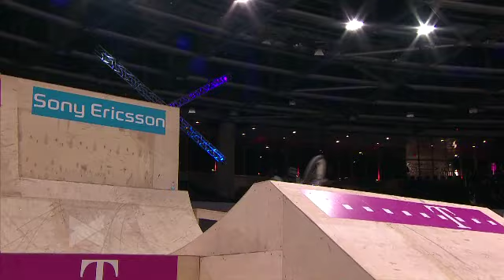Best Trick Contest - BMX Street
Best Trick - BMX Street
Eine fette Leistungslatte drauf gelegt wurde beim Best Trick Contest der BMXer. In der 15-Minuten-Session übertrumpften sich die Fahrer von Sekunde zu Sekunde selbst. Moderator Andy tauschte seine Stimme gegen den Siegertrick von Maddog -- einen bei den Telekom Playgrounds niemals zuvor gesehenen 900er Barspin. Ebenfalls nicht lumpen ließen sich Pat Casey mit einem abgefahrenen Decade Backflip und Daniel Tünte mit einem ebenso außergewöhnlichen Decade Bunnyhop.

Telekom Extreme Playgrounds - Berlin 2011